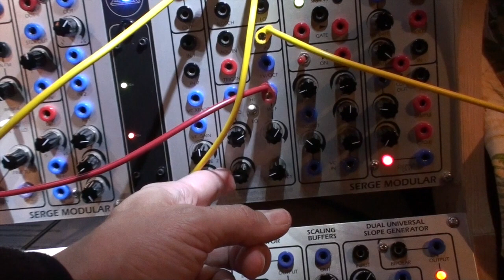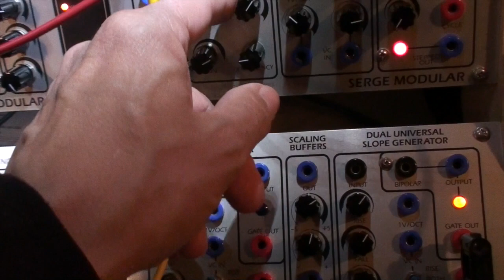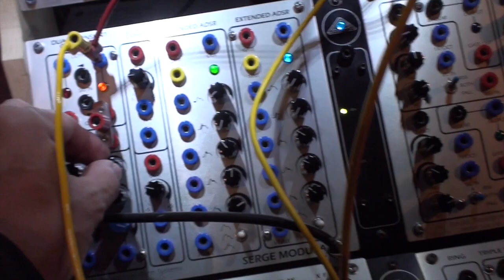29 11 19 VCFQ Filter - Feedback loop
Feeding to the VCFQ it's own signal.